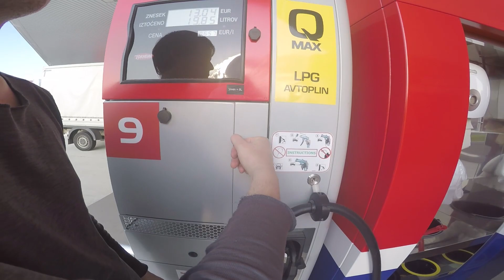НАСКОЛЬКО ЧИСТО В АВСТРИИ??? | Cloud Maze (Сергей Болдырев) - EUROPEAN TOUR | Vol. №1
CLOUD MAZE (СЕРГЕЙ БОЛДЫРЕВ) | EUROPEAN TOUR  | Vol. №1

Начинаем наше путешествие по Европе. Май 2017г.
Более 12 000 км

В данном выпуске:
Выезд
Белоруссия
Чехия

Watch only HD.